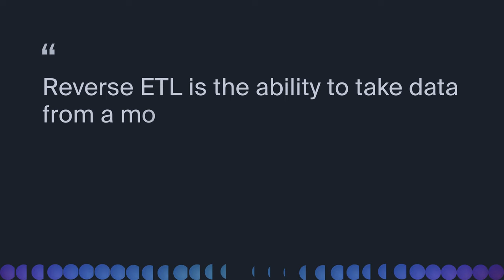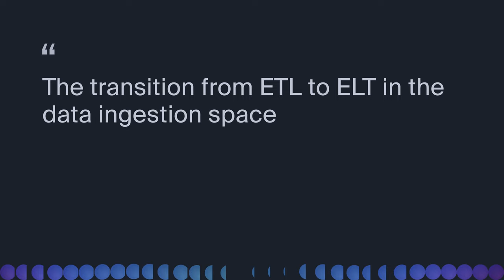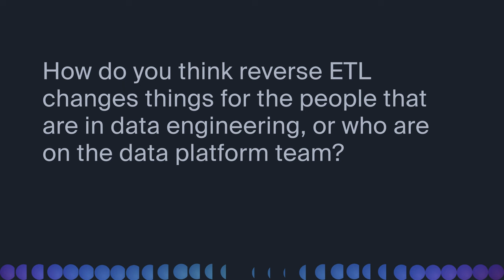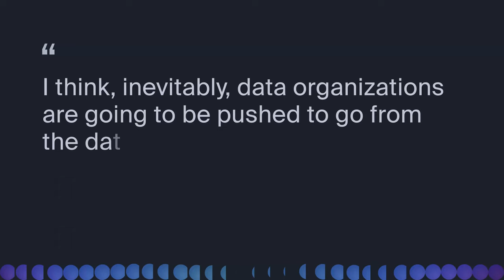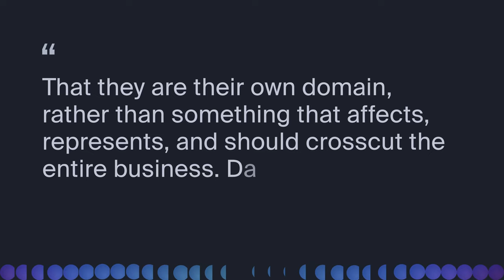Boris Jabes—CEO of Census on reverse ETL and what people get wrong about data.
Boris Jabes is the founder and CEO of Census, which helped create the category of reverse ETL. Previously he was a managing partner at Polynome and a senior director at LogMeIn. In episode 2 of The Observatory, Boris speaks with Kyle Kirwan, CEO and co-founder of Bigeye, about reverse ETL, operational analytics, and what people get wrong about the data field.